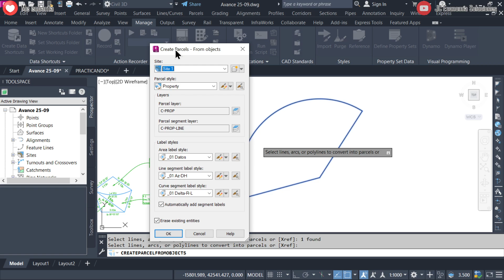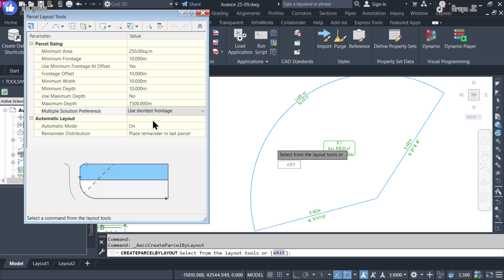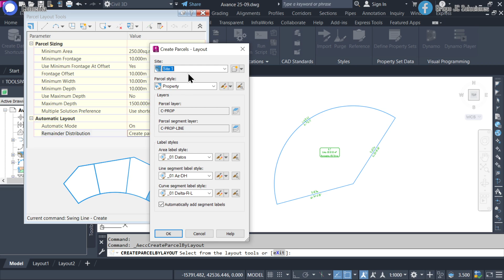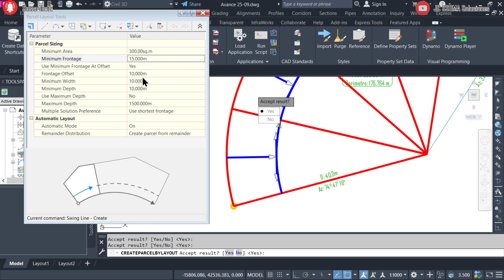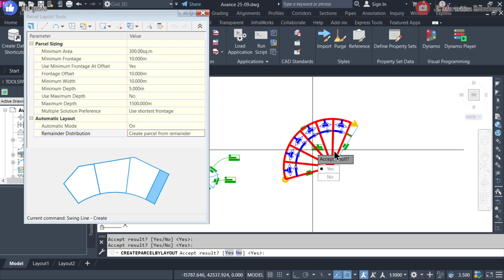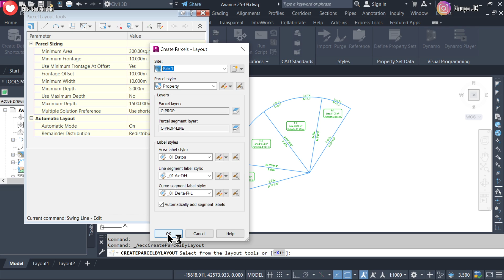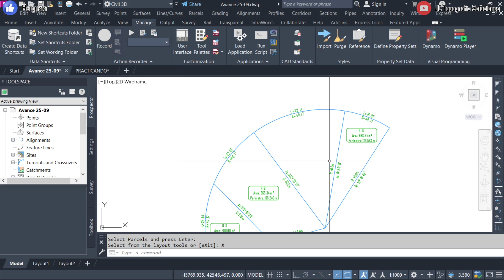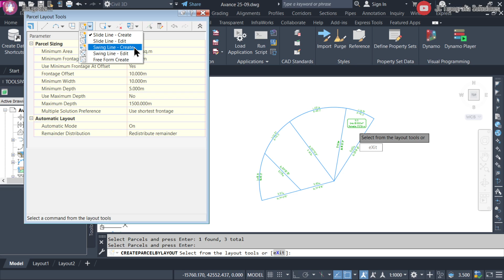PARCELAS Parte 04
👉 Hola, soy Juan Carlos y te doy la bienvenida al GRUPO JC SOLUCIONES